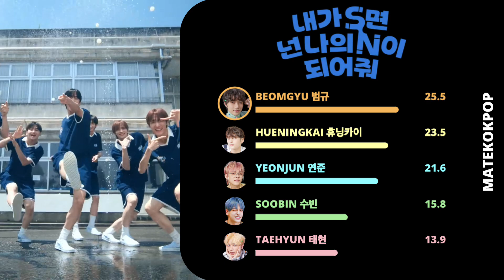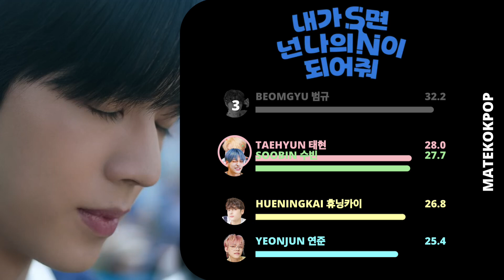[AI Cover] TXT - If I’m S, Can You Be My N? (내가 S면 넌 나의 N이 되어줘)” (TWS)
What do you think about the line distribution of If I’m S, Can You Be My N?

Song: TWS - If I’m S, Can You Be My N?
Album: SUMMER BEAT! (2024)